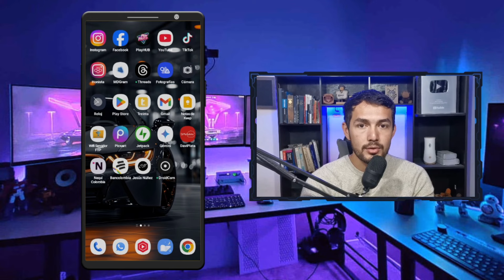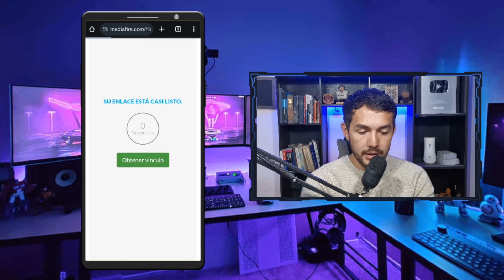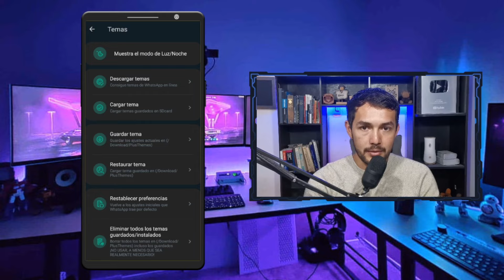whatsapp plus ultima version sin vincular | Nueva actualizacion 1.2.0 ✨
WhatsApp Plus 2025: ¡La solución definitiva! ¿Se te cerró WhatsApp? No te preocupes, aquí te enseñamos cómo volver a activarlo con el nuevo activador. ¡Descarga la última versión y disfruta de todas las funciones!